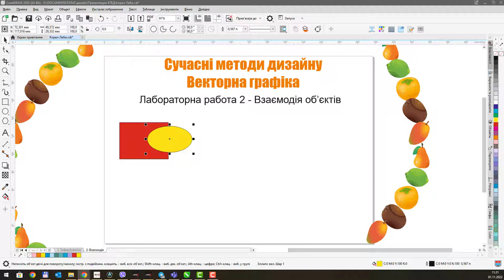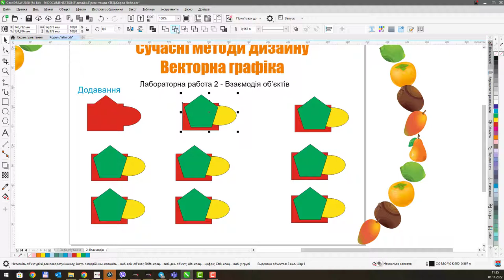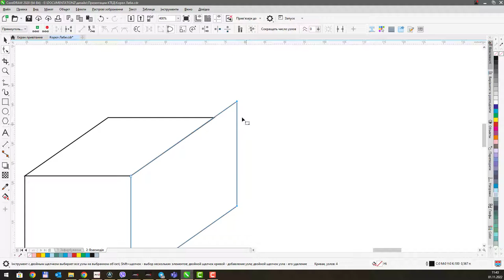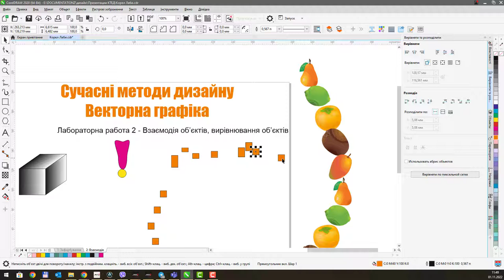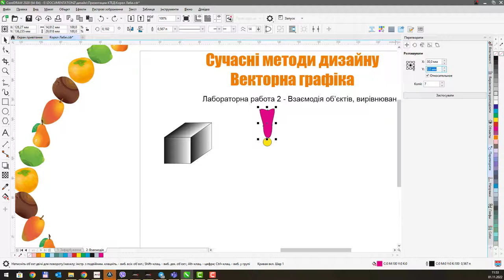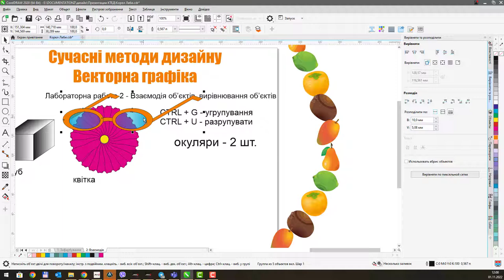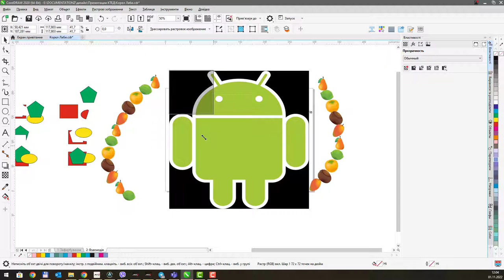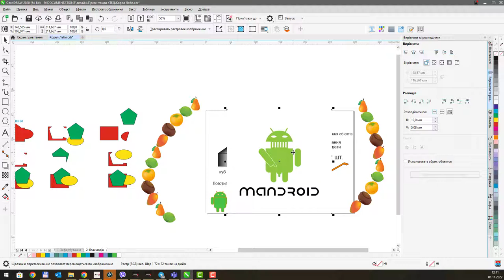CorelDraw 2020. Лабораторна 2 - Взаємодія та вирівнювання об'єктів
Векторна графіка.

Інструментарій клонування.